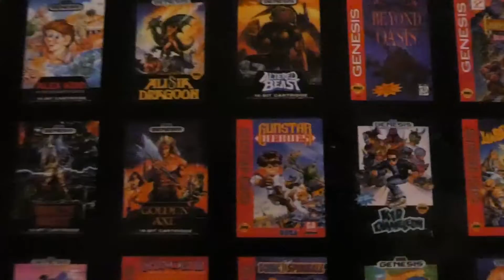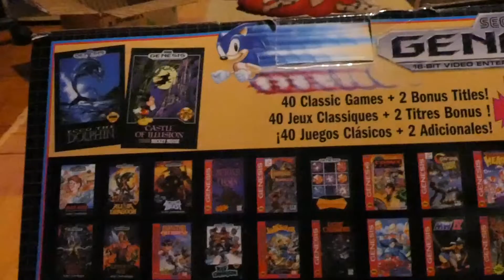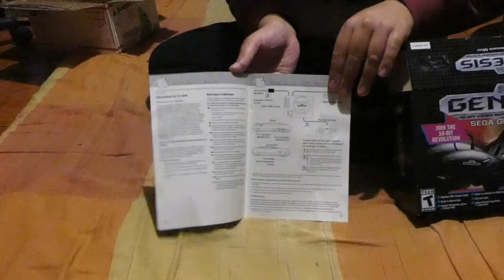Sega Genesis Mini Unboxing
I Got My Sega Genesis Mini Today!! Yes, I Was Expecting at this Here!